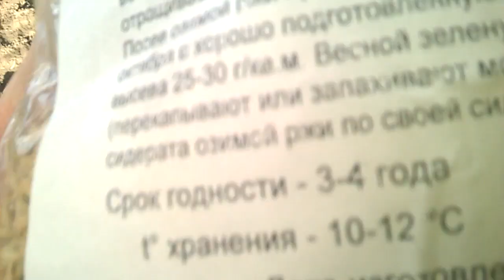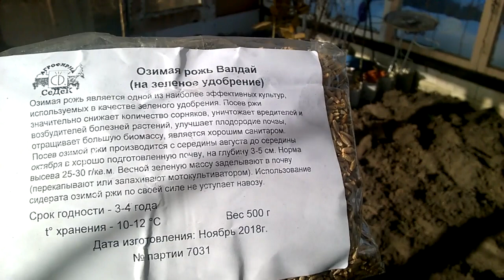СЕЕМ РОЖЬ В ФЕВРАЛЕ В ТЕПЛИЦЕ ДЛЯ СВОИХ КУР ДАЖЕ ПРИ МОРОЗЕ - 15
Сеем рожь озимую в теплице каждый год для своих кур даже зимой при минусовой температуре.Два раза за осенне-зимний период.В конце Октября и в Феврале месяце.Куры нас за наш труд благодарят своими яйцами. А нам в теплице двойная польза для почвы.Да и трудотерапию для нашего возраста никто не отменял.